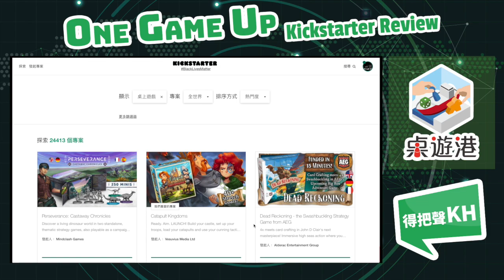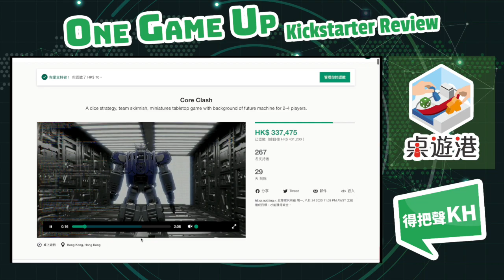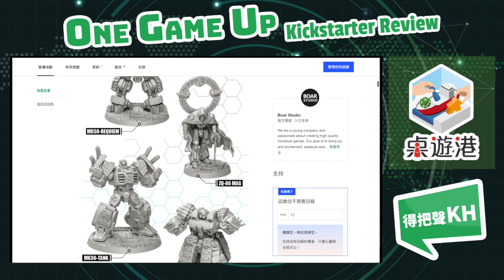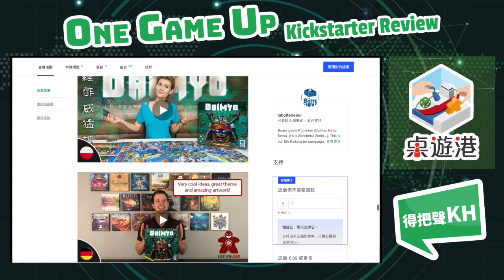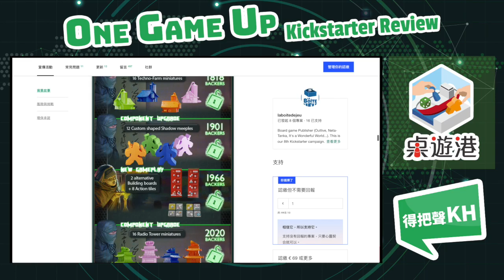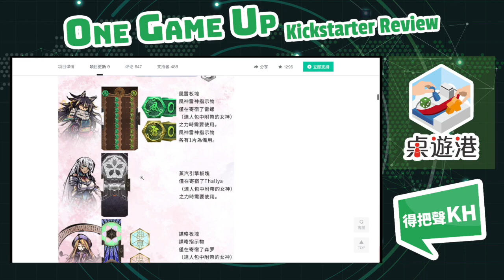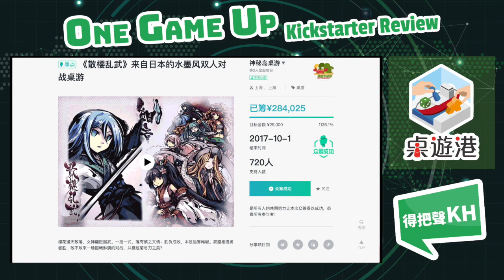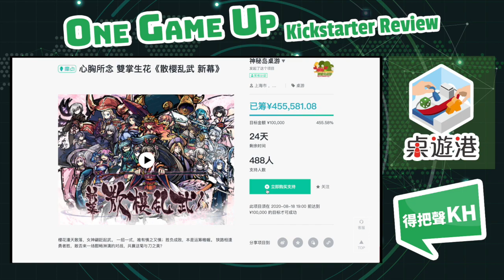追上日本進度中文版 - 新幕散櫻亂武、真3D立體遊戲 - The Shivers One Game Up Kickstarter 資訊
One Game Up Kickstarter 資訊 (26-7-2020)

One Game Up 嚟緊十幾分鐘講乜 睇下呢堆KS得唔得
一個星期、一堆KS、一個口水佬為你一一介紹
無論長揸短炒、收藏自用，KH都為你一一分析
BGP各主持人KS持有、觀望狀態為你一一披露

03:00 - The Shivers

05:55 - Core Clash

15:43 - Daimyo - Rebirth of the Empire

26:55 - 新幕 散櫻亂武(中文版)